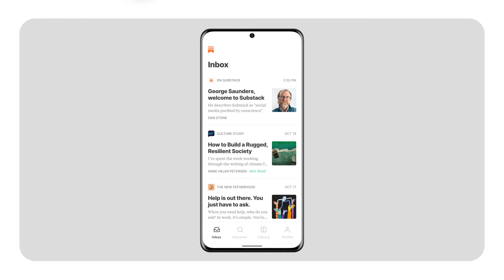Introducing the Substack Android App